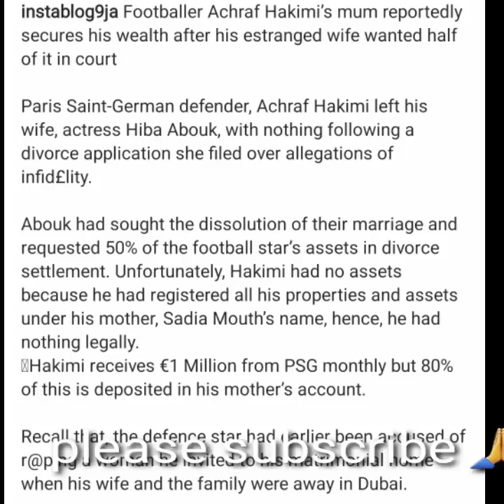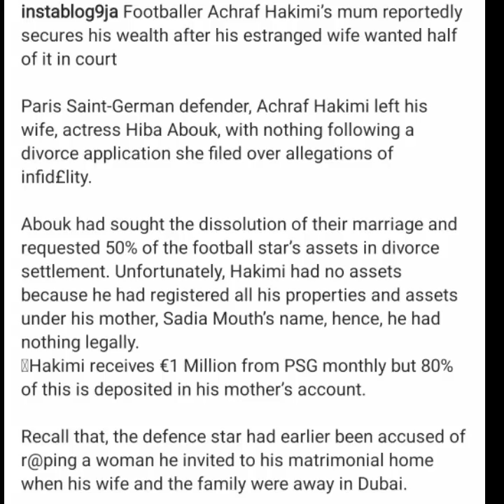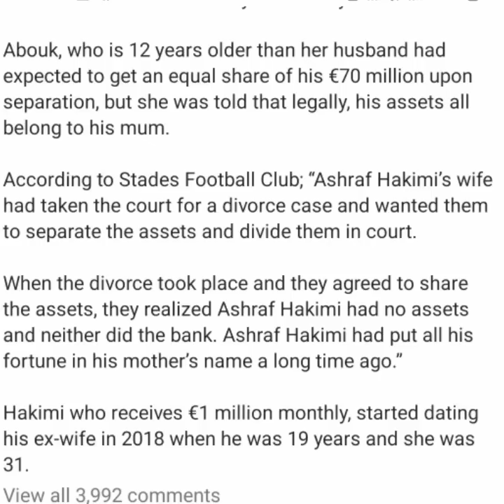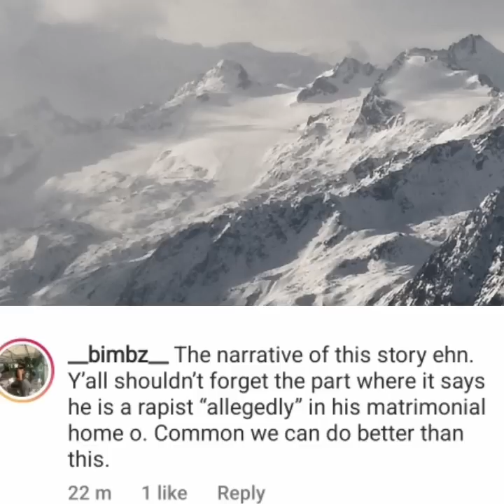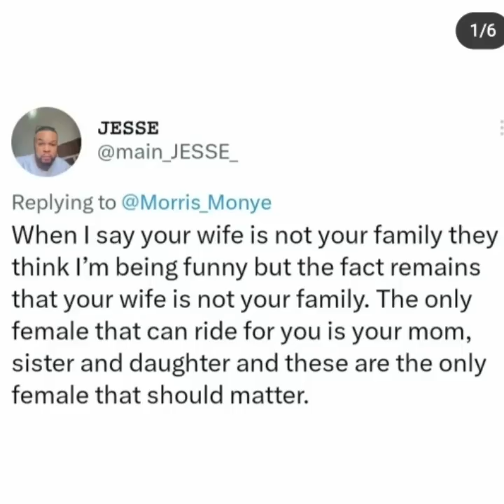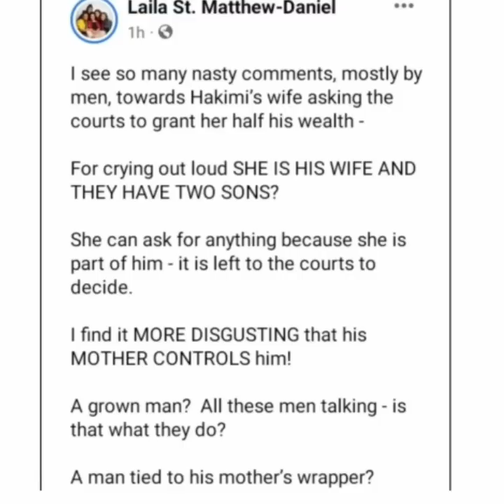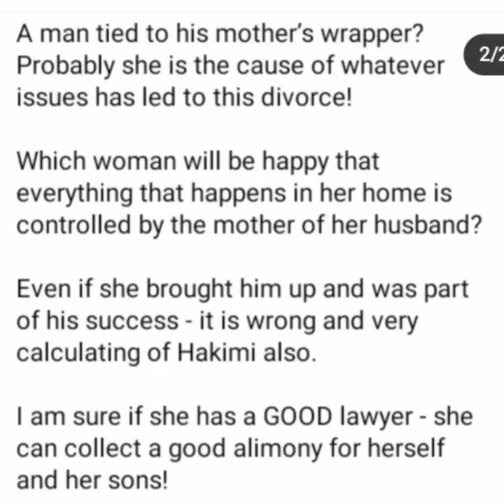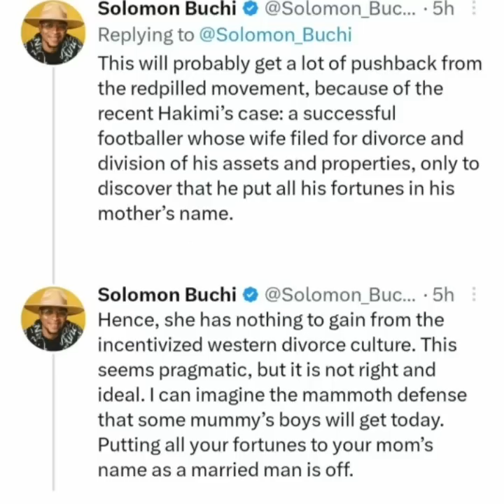Divorce Saga: Achraf Hakimi's wife was informed by court that her "Millionaire' husband owns nothing